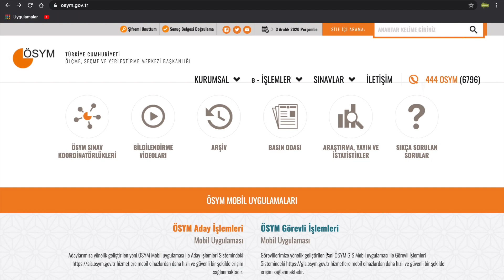MERKEZİ ATAMA NEDİR? KİMLER BAŞVURU YAPABİLİR?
2020/1 merkezi atama,
merkezi atama 2020 tercih kılavuzu,
2020 merkezi atama